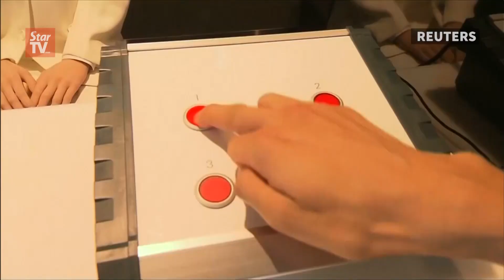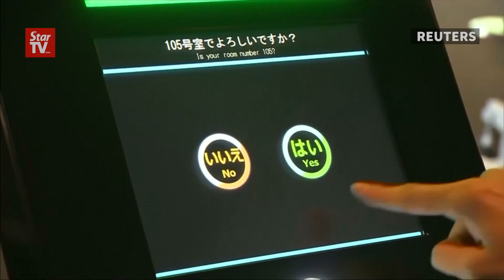A robot-operated hotel in Japan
The Henn na Hotel, a new hotel in Japan, has the unique feature of being almost entirely run and controlled by robots.